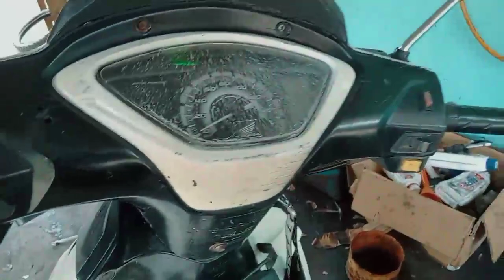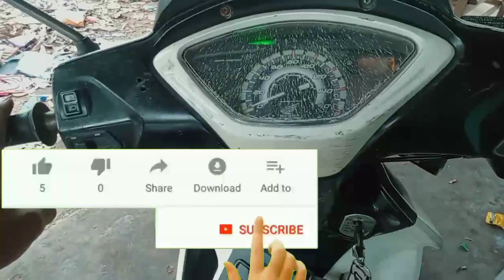Cara ganti kul setater Supra x 125 | CENCE motor